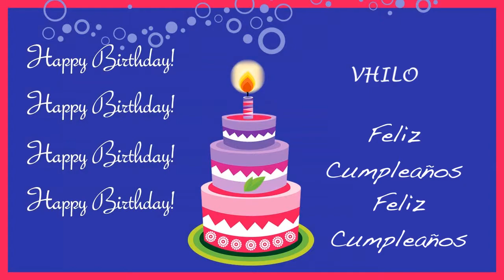Vhilo Card Tarjeta - Happy Birthday